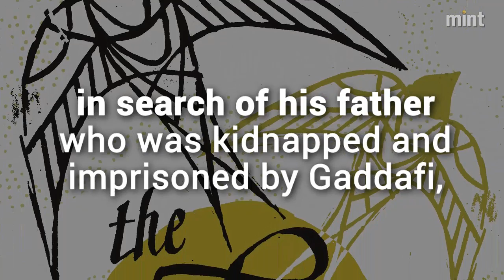Hisham Matar reads from his book 'The Return: Fathers, Son And The land In Between'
Libyan-American writer Hisham Matar's memoir, The Return: Fathers, Son And The land In Between, won the 2017 Pulitzer Prize for Biography and the Rathbones Folio Prize. The book recounts his journey back to Libya in search of his father who was kidnapped and imprisoned by Gaddafi, and never heard from again. Matar reads from the book at his studio in London.